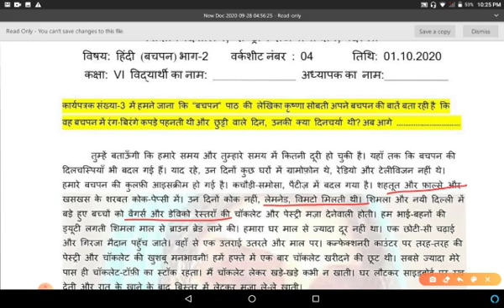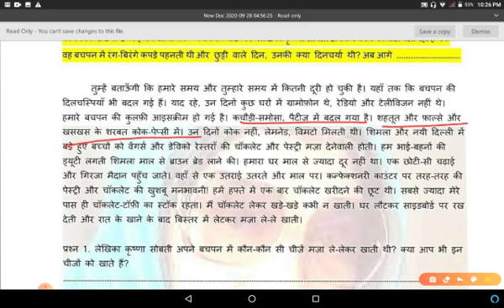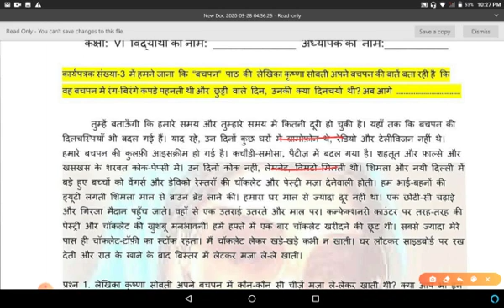DOE hindi worksheet 4 ,class 6th...01/10/20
Doe hindi worksheet 4...hindi worksheet 4 for class 6th...class 6th hindi worksheet 4 ...with simple explaination 01/10/20